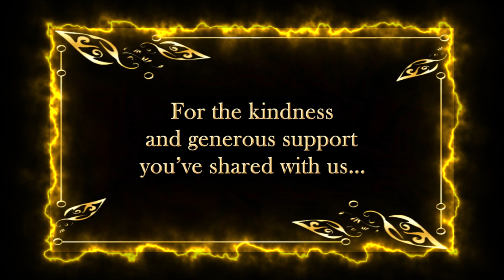Restored Series: Ulf Christiansson Interview! (JERUSALEM)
The Restored Series: On 9/28/24, several AREA 312 Vodcast interviews began disappearing (were forcibly made unavailable for public viewing), presumably from the licensing feud between SESAC and YouTube.  In an effort to preserve our interviews for the public, song clips were erased from the original content, thereby affecting the quality of the original presentation.  With the SESAC / YouTube feud now seemingly resolved, an effort is being made to reinstate the known affected AREA 312 Vodcast interviews.  These re-uploaded interviews - in their original and uninterrupted format - comprise The Restored Series.  Please let us know if we've missed one along the way!

Recording Date: 12/16/23.  Discussion: He is one of the OGs delivering hard music with a Christian message, and we were privileged to speak with Ulf Christiansson - founder of the band JERUSALEM - as he joined us from Gothenburg, Sweden!  Ulf shares what fans can musically expect from the band's newly released album, "Stygn", as well as why he chose that title for the album.  Ulf also shares of when the album will be released in North America.  We then venture back to 1975 - when Jerusalem first began - and journey through the band's albums to the present day.  As well, Ulf also shares about his health and from his heart.  Join us on the road to Jerusalem, friends!

Formerly S4. Ep. 2

Message From Home: Luke 2: 38

Intro theme © by Gersmehl/Smiley.

All other songs © by Ulf Christiansson / Jerusalem.

Original photos gleaned from public photos files.
All original photos © by photographer/initial recipient

AREA 312 Vodcast wishes to thank Stayce & Janet Roberts for their love, friendship, generosity and support in making Season 4 possible.  BraveNation at heart; BraveNation for Life!